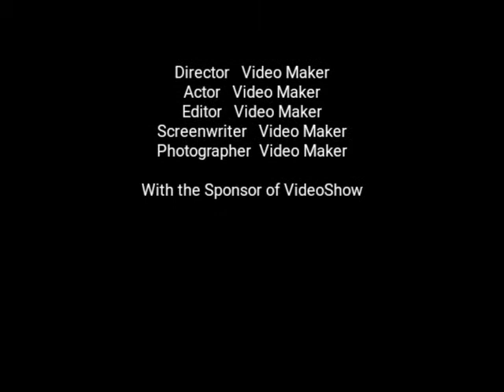Rock Dog Official Video Trailers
Lionsgate Movies